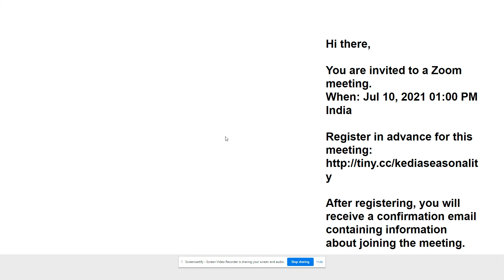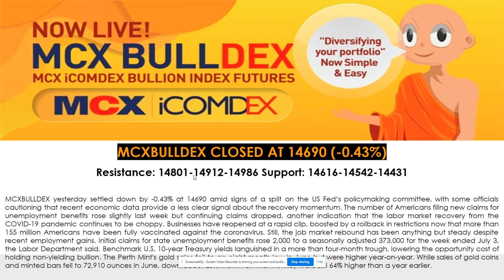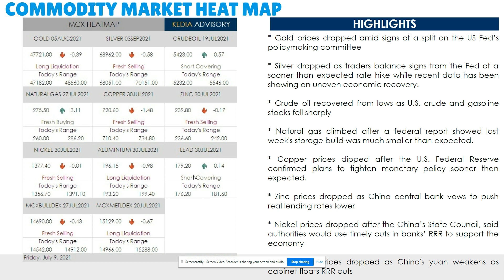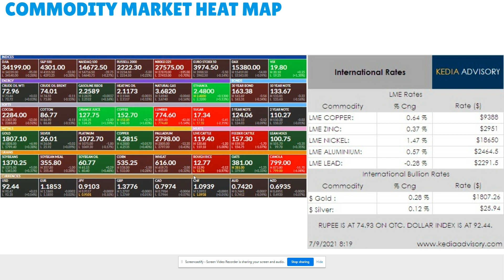Kedia Commodity Complex Morning Podcast as on Jul 9, 2021| केडिया कमोडिटी पॉडकास्ट 9 जुलाई 2021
*Gold prices dropped amid signs of a split on the US Fed’s policymaking committee
*Silver dropped as traders balance signs from the Fed of a sooner than expected rate hike while recent data has been showing an uneven economic recovery.
*Crude oil recovered from lows as U.S. crude and gasoline stocks fell sharply
*Natural gas climbed after a federal report showed last week's storage build was much smaller than expected.
*Copper prices dipped after the U.S. Federal Reserve confirmed plans to tighten monetary policy sooner than expected.
*Zinc prices dropped as China central bank vows to push real lending rates lower
*Nickel prices dropped after China’s State Council said authorities would use timely cuts in banks’ RRR to support the economy
*Aluminium prices dropped as China's yuan weakens as cabinet floats RRR cuts